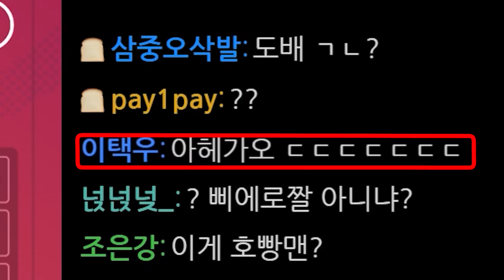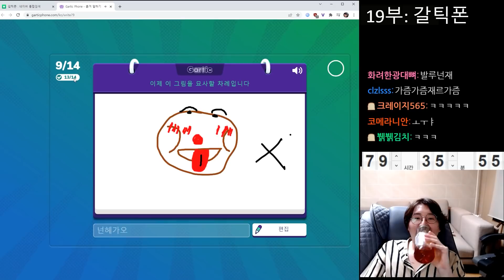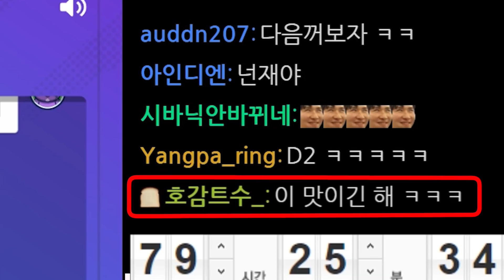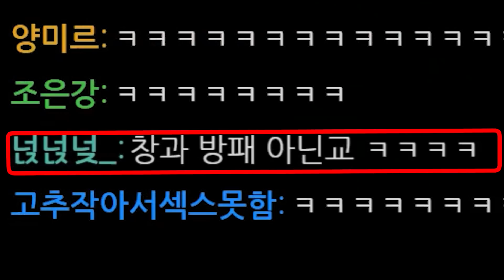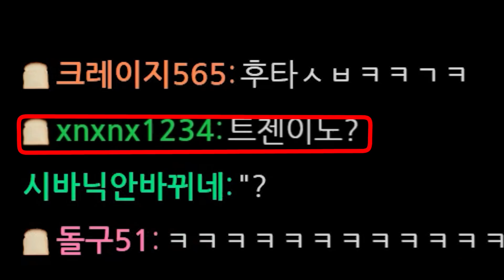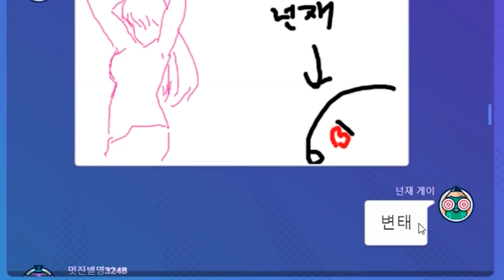시청자 그림 대회인데 정지위기임ㅋㅋㅋㅋ